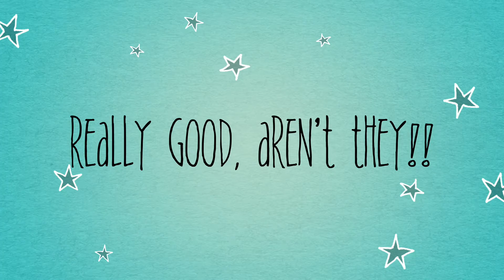John, the Awesome Bass Player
This video is about John, the Awesome Bass Player